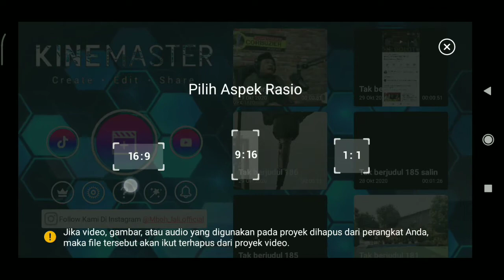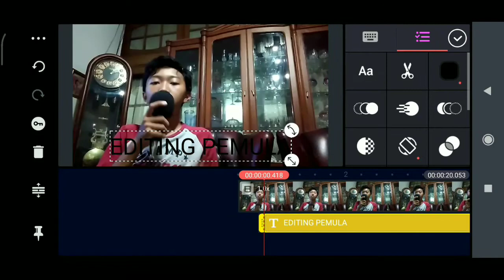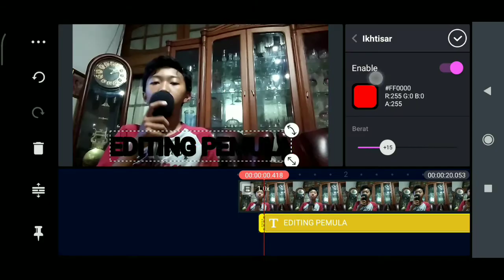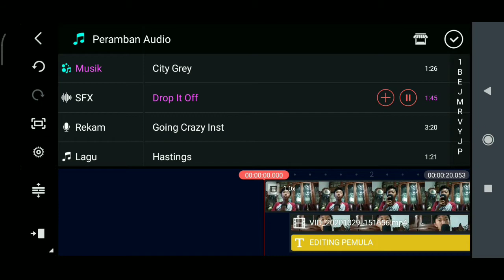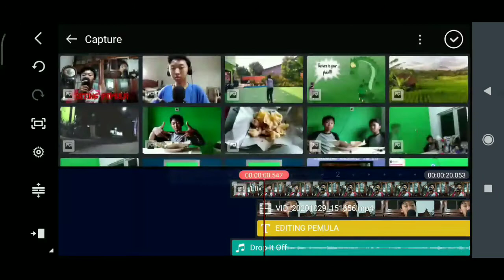Kinemaster Untuk Pemula: Singkat, Padat, Jelas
Ini yang kalian mau. Tutorial Editing Pemula.